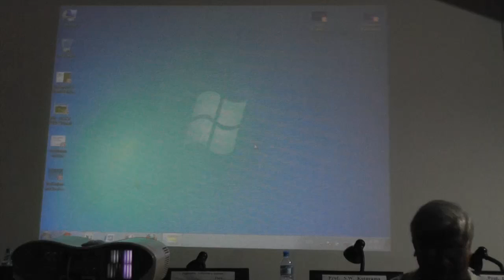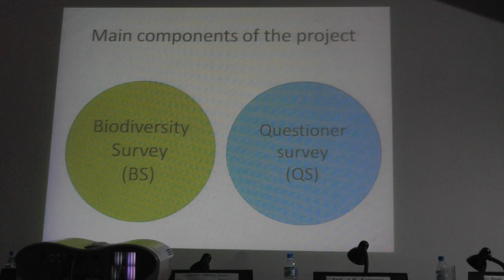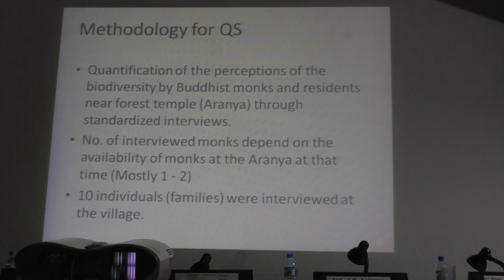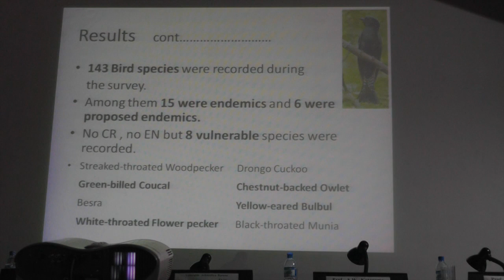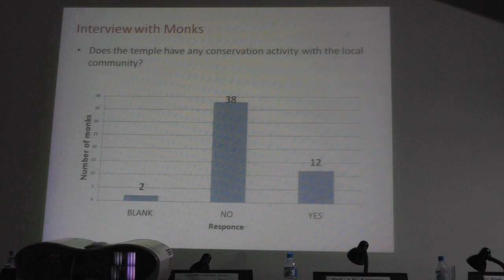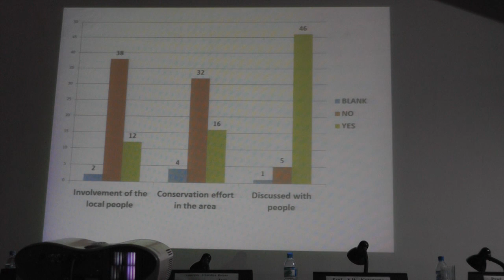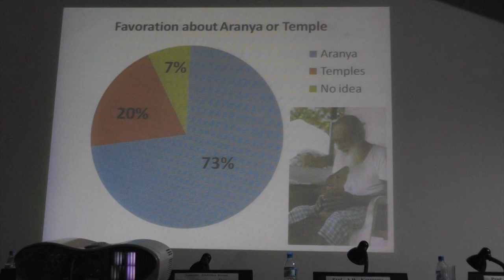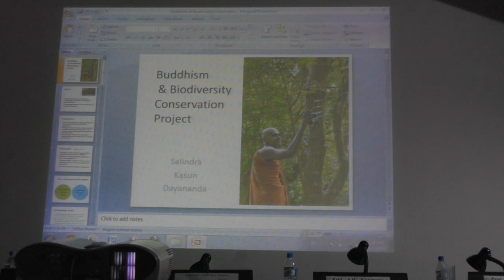Sri Lanka - Buddhism and Biodiversity Conference - Presentation 6